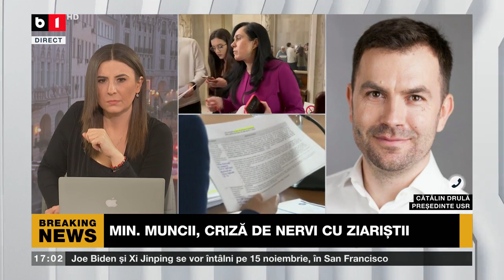Drulă:„Suntem în fața unui faliment programat al României.Marele plan e să treacă 2024 cum or trece,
iar în 2025 ne așteaptă dezastrul, creșteri uriașe de taxe, distrugerea economiei, sărăcirea populației.”
ȘTIRI ȘI ACTUALITĂȚI IN TIMP REAL  CU B1TV. ȘTIRI ROMANIA SI EXTERNE